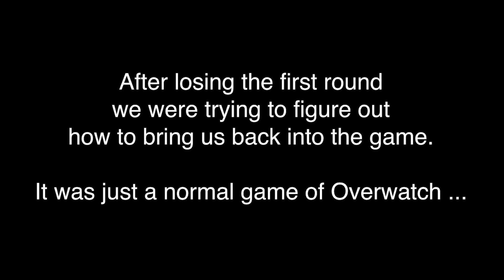This is why you shouldn't be toxic